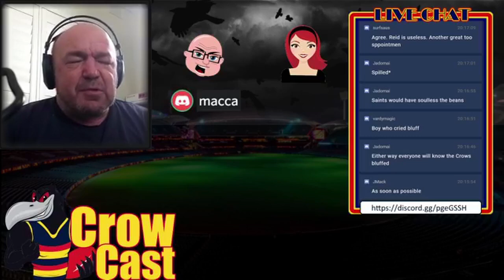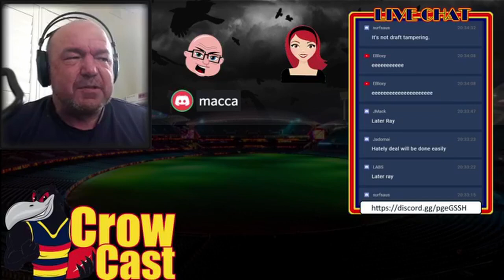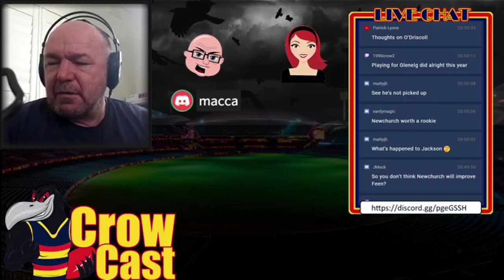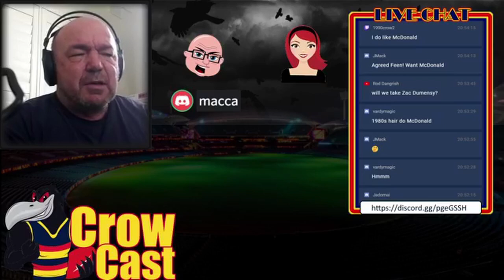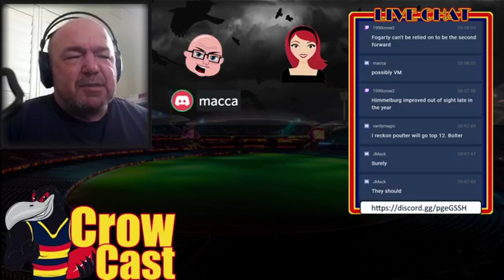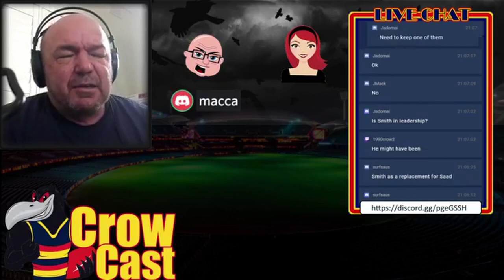CrowCast Weekend Wrap 2020 Trade Week (Complete)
Well we messed that up didnt we? Still a lot to go down in Trade week and a chance for the List Management Committee to redeem themselves. Let's see where we're at, and see what irons we have left in the fire.

If you enjoy the cast and feel like kicking in to keep the wheels turning, feel free to send a dollar or two my way